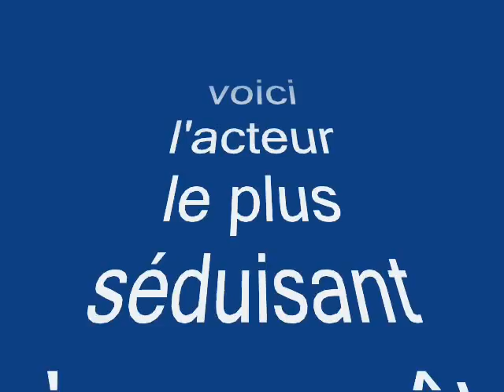photo de michael scofield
une petite vidéo de photo de michael scofield que je trouve très séduisant.